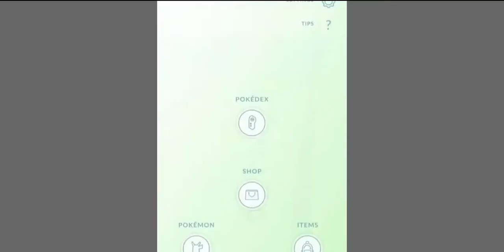Puppet Steve plays Pokemon Go with Zombie Steve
credit to Puppet Steve